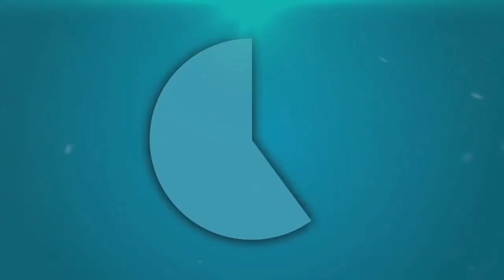କଞ୍ଚା ଅମୃତଭଣ୍ଡା ଖାଇଲେ: Benefits of Eating Papaya in Odia Voice | Benefits Kancha Amruta Bhanda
କଞ୍ଚା ଅମୃତଭଣ୍ଡା ଖାଇଲେ କଣ ହୁଏ ? ଦେଖନ୍ତୁ ଏହି ଭିଡ଼ିଓ ରେ
Kancha Amruta Bhanda khaile labha kan huye, dekhantu ehi video re.
This video is about benefits of eating Papaya everyday, but its in Odia voice.